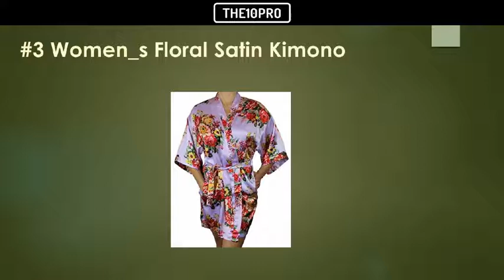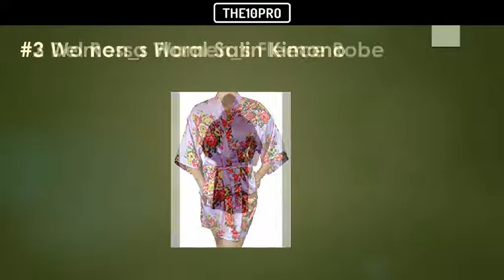Top 10 Best Bathrobes for Women Reviews